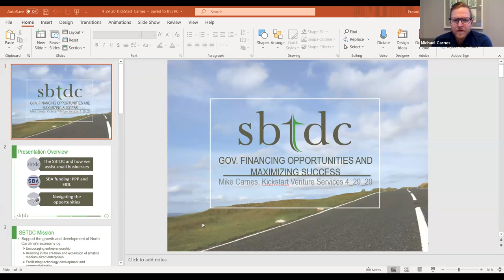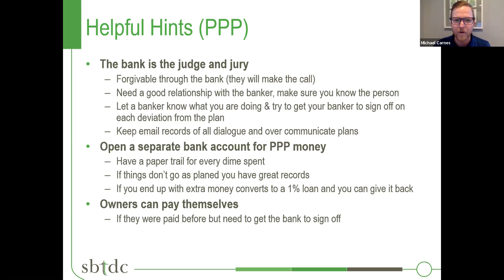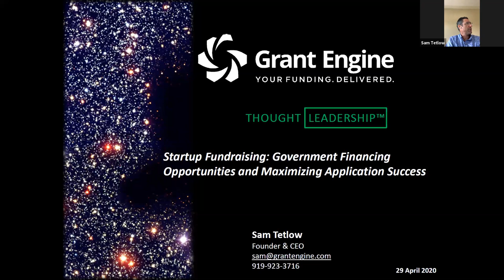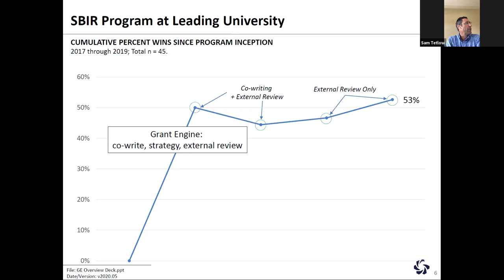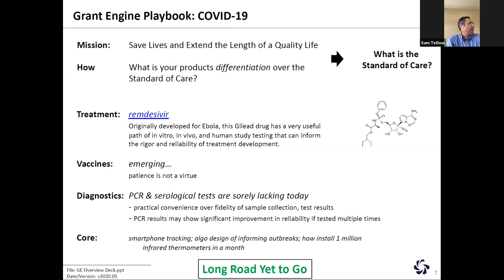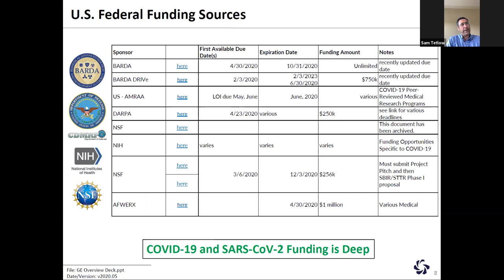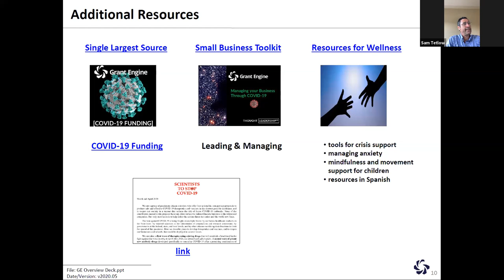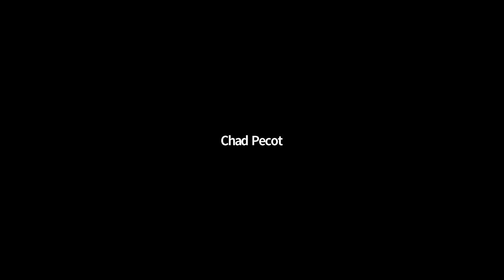Startup Fundraising: Innovate Carolina - UNC Innovation & Entrepreneurship (I&E)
In recognition of startups affected by the COVID-19 pandemic, KickStart Venture Services organized a panel of government financing and grant application experts to provide insight on applying for government grants and loans during this time.

ABOUT INNOVATION CAROLINA

Innovate Carolina is the University-wide initiative for innovation and entrepreneurship (I&E) at UNC-Chapel Hill. It is lead by the Vice Chancellor’s Office for Innovation, Entrepreneurship and Economic Development.

Innovate Carolina and its partners in the I&E campus network provide faculty, students and alumni with the tools and resources they need to turn their ideas into practical benefit. Many at the University are tackling some of the most serious issues facing society today. It is vital that – with a sense of urgency – Carolina support them, teach them the entrepreneurial mindset and skill set,  and help them move toward breakthrough solutions.

By integrating creativity, art, design and entrepreneurial thinking, Innovate Carolina creates an environment where people can put important ideas to use for the public good.

VISIT INNOVATE CAROLINA

CONNECT WITH INNOVATE CAROLINA